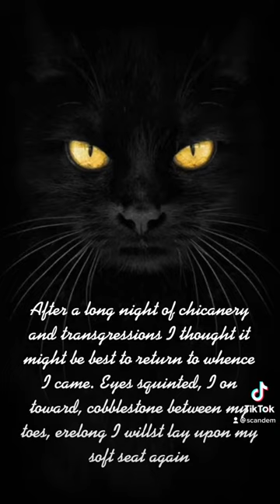Long night of chicanery